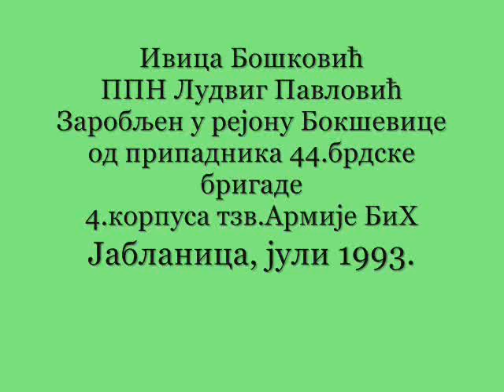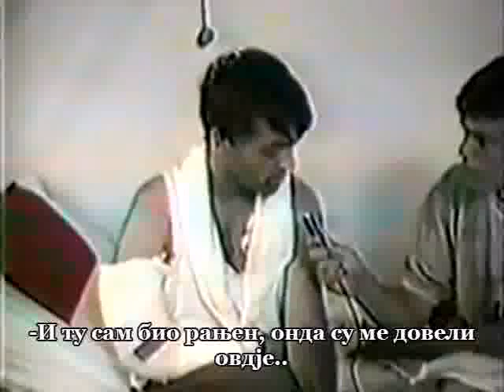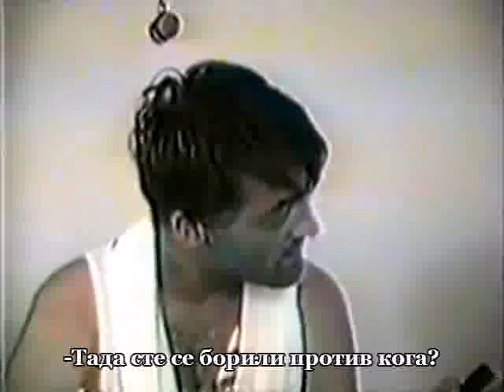Заробљени бојовник ППН "Лудвиг Павловић" [eng sub]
Заробљени бојовник ППН "Лудвиг Павловић"
Свједочење пред камерама прес службе 44.брдске бригаде Јабланица, заробљеног Ивице Бошковића припадника ППН ХВО "Лудвиг Павловић" који је рањен и заробљен у рејону Бокшевице у рату између хрватског ХВО-а и муслиманске Армије БиХ.
језик: српски
титл: српски, енглески
Титл приближава садржај широј публици, укључујући глуве кориснике или кориснике са оштећењем слуха.
дебељача1
Постаните члан канала дебељача1 и подржите нас у раду, хвала: